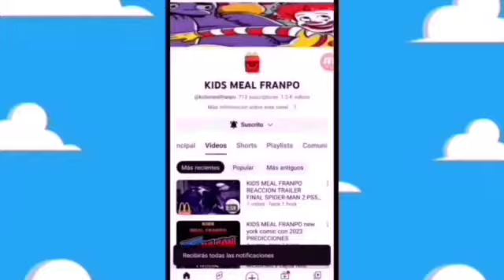Villanos2#75 hot toys jakks pacific eli rick and morty the anime septiembre 2024